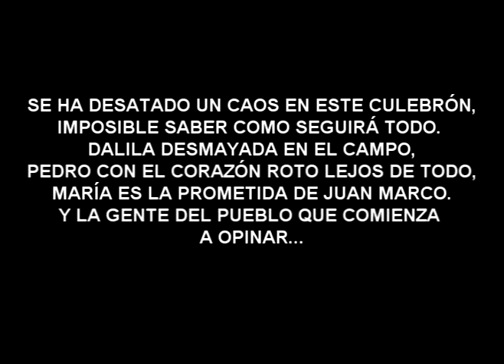BUSCANDO UN DESTINO POSIBLE- CAP. 6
Culebrón de cuarentena.
subo una vez más. El otro tenia un error, pero acá de nuevo esta belleza.
Imposible parar tanta pasión.
Actúan:
CAMILA NORRO
SANTIAGO VEIGA
SOFÍA ELIZALDE
AGUSTÍN GARCÍA
MIGUEL MOLINA
FERNANDA BOTTO
AYTON BILBAO

Artistas invitados:
ROCÍO BADILLA
ESTEBAN VARGAS
JESÚS HERNÁNDEZ

Divas del culebrón:
LEANDRO STEPANCHUC
MATÍAS CASTRO

Neuquén, abril 2020.